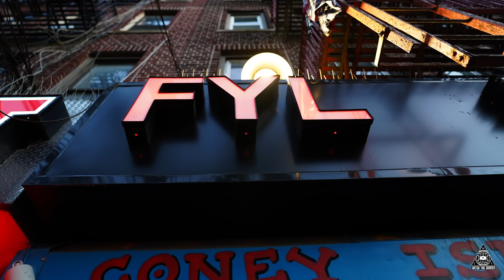Flee Lord & Jansport J - RAISED IN THE SAND (Intro) [Official Video]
Flee Lord brings you the official video for RAISED IN THE SAND (INTRO) - off of his new album RAISED IN THE SAND, out now!

2024 LordMobb, LLC